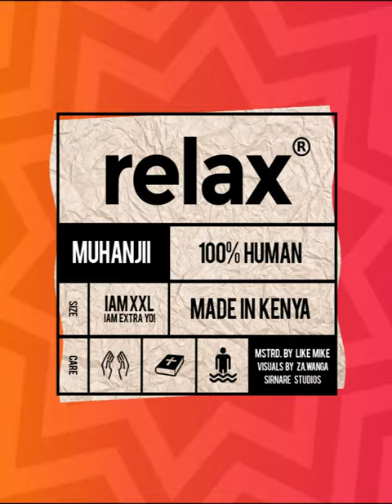Muhanjii - Relax vertical lyric video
Relax vertical lyric video for “ Relax  - Muhanjii. ”

Mograph by Za wanga for Sirnare studios.
Mastered : Like Mike (Real tyme Music).